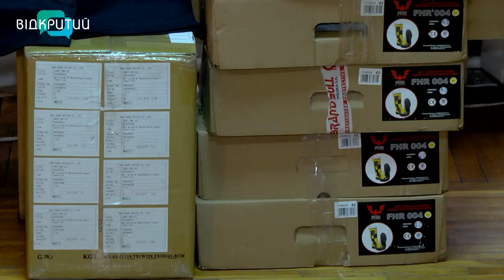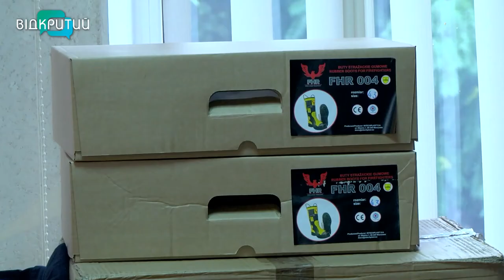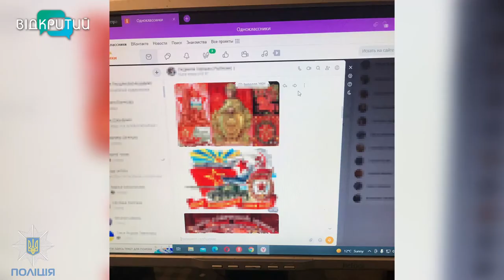Новини OPEN NEWS від 19 вересня 2022 року 18:15